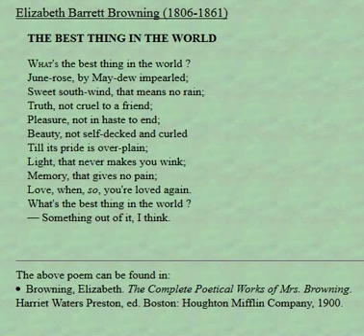The best thing in the world E B Browning